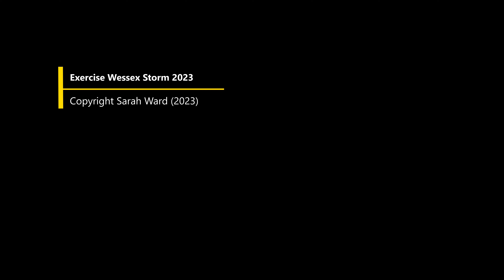Troops arrive in an RAF Atlas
Troops arriving at forward operating base Keevil for the start of exercise Wessex Storm 2023 which takes place on Salisbury Plain, England.
55 troops arrive in the RAF A400m Atlas C.1 transport which conducts a tactical departure.